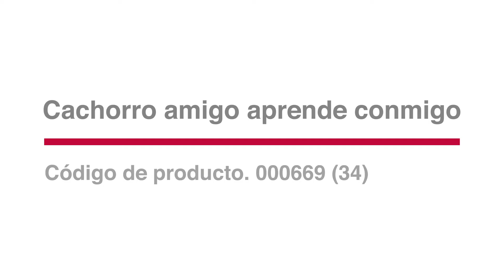Infant & Toddler || winfun || Learn With Me Puppy Pal (spanish)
Soft, cuddly puppy pal with fun learning activities
Introduces body parts, first letters, music and more
Includes a delightful light-up heart, fun phrases and
catchy melodies

Suitable for 6M+ baby
About winfun: winfun® was founded in Hong Kong in 2005.We are one of the world’s leading providers of baby and kids products designed for different developmental phases.

winfun® products have a range of fun and educational features that systematically help to improve children’s skills at different stages of their development, including cognitive, physical and social. Our products are designed to stimulate children’s imagination and interest in new objects – as our name suggests, we want children to ‘win’ new skills while having ‘fun’.

"Winning is only half of it,  having fun is the other half"

As the American football coach Bum Phillips once said during his 30-year career